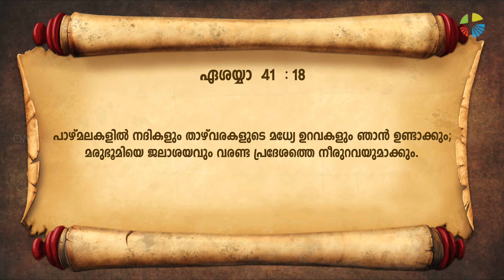നാർക്കോട്ടിക് ജിഹാദിനും ലവ് ജിഹാദിനുമുള്ള ഏക പരിഹാരം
Divine Mercy Fellowship, is a Community of catholic families. The Ministry is dedicated to help believers to open more and more to the Holy Spirit through a deeper commitment of their lives to Jesus by experiencing Him as their Personal Saviour.

The fellowship thrives to live the Gospel through their love, service and proclamation of good news of salvation. The Fellowship provides opportunity to gather together in worship and prayer to become more Christo-centric in our lives and actions, while teaching and treasuring the holiness of the Catholic Church.

The Fellowship, born out of the catholic charismatic renewal, strives to grow authentically in the teachings of the Catholic Church and Christian discipleship while focusing on the goal of evangelizing with regular retreats and weekly prayer service.